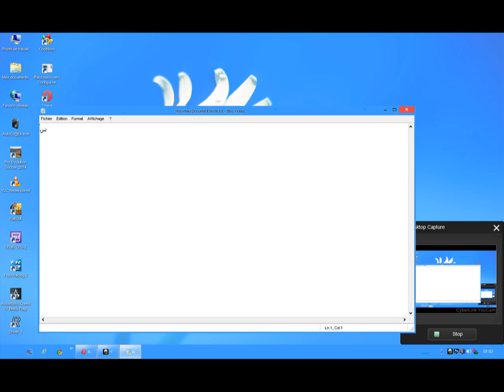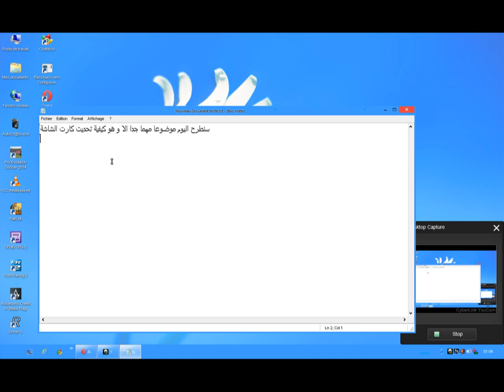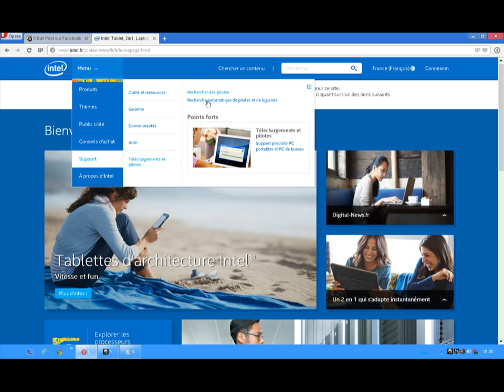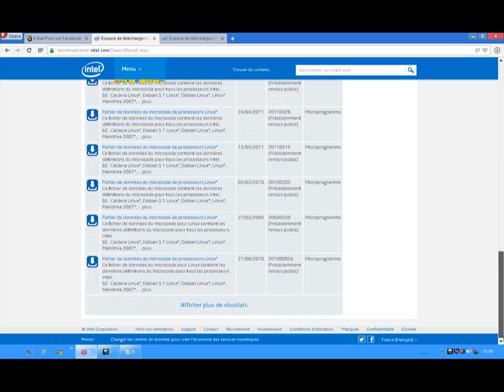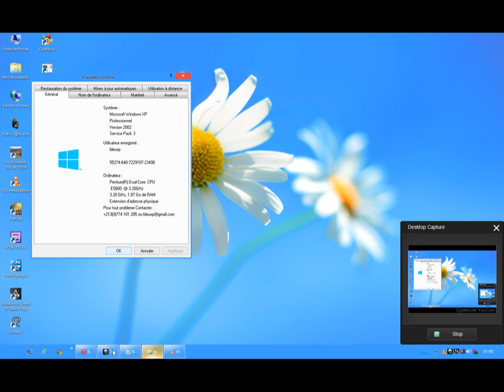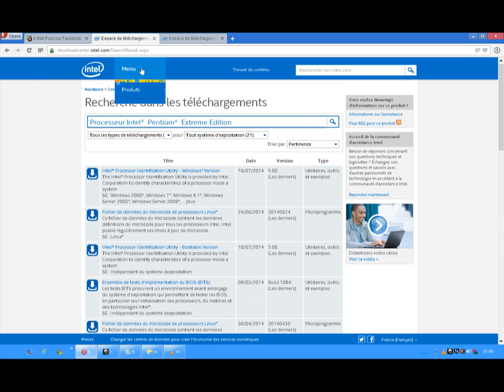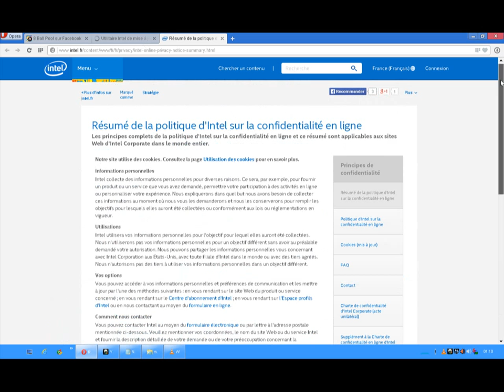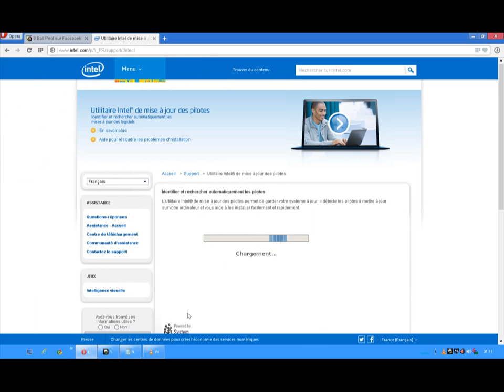تحديت كارت الشاشت intel hd.gma./1000.2000.3000.4000.4500.gma4500/3100.g41